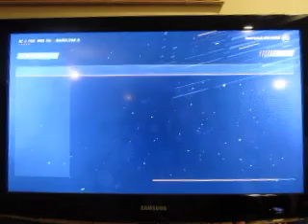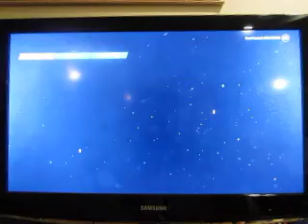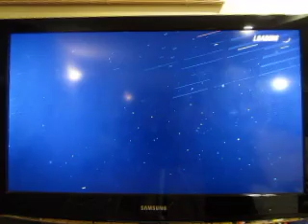NHL 19 Be A Pro: Episode 10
Here's episode ten of my Be A Pro series.